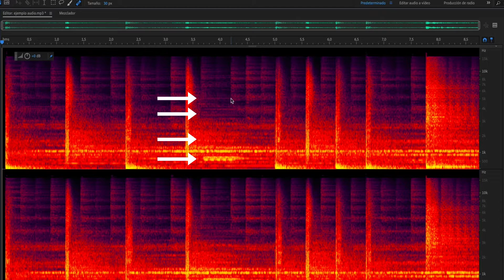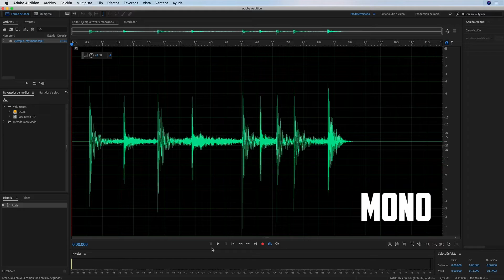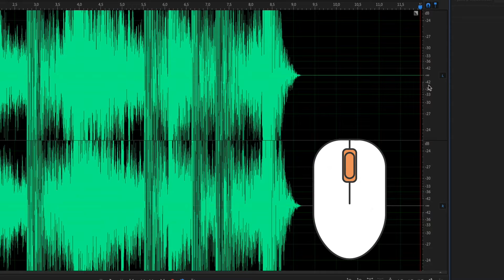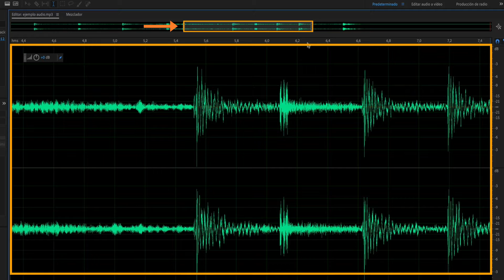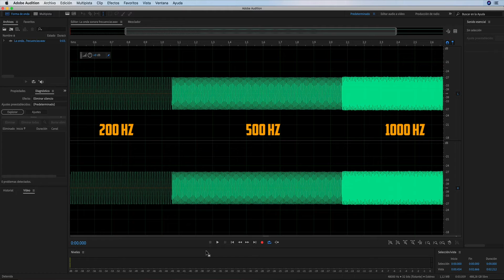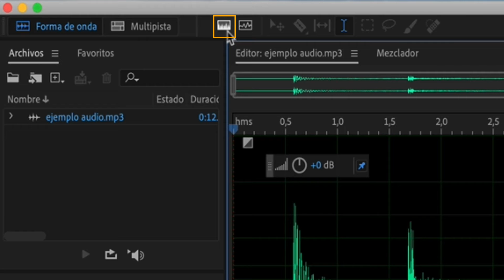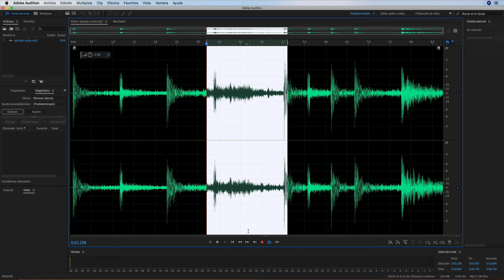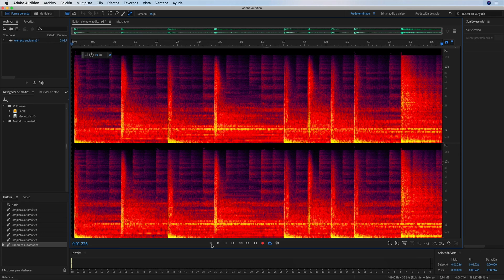🔊 LIMPIAR el AUDIO de una GRABACIÓN - Análisis de ONDA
Para mejorar la calidad del sonido de una grabación en Adobe AUDITION es muy importante saber interpretar y comprender bien las formas de onda que nos muestra el programa, de esta forma podrás limpiar el audio de una grabación, eliminar ruido de fondo y los sonidos no deseados.
🔻 🔻 🔻  ¿eSTAS pREPARAD@?🔻 🔻 🔻

Descarga el archivo que he usado en el tutorial y atrévete a quitarle el sonido del telefono que ha sido captado en la grabación. ¿Eres capaz de limpiar este archivo mejor que yo?